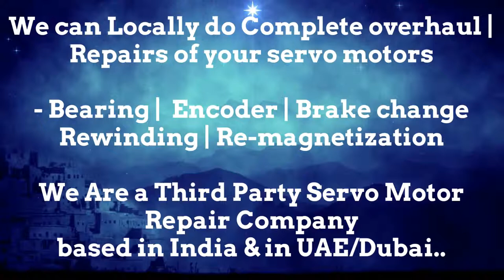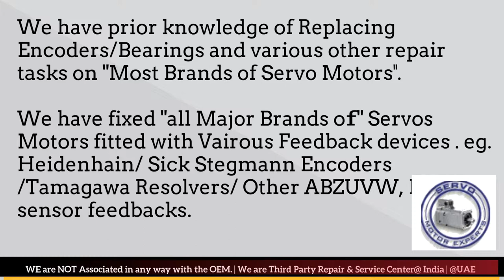ACM Italy Dubai Heidenhain Sick Stegmann Encoder Memory Align Resolver Adjust Repair UAE ARAB